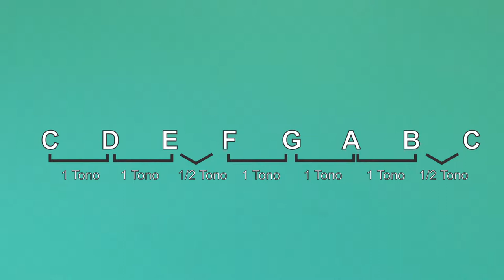Las notas en el diapasón I - Lección 3 - Unidad 1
En esta lección se dan herramientas para identificar el nombre de
las notas en el diapasón.